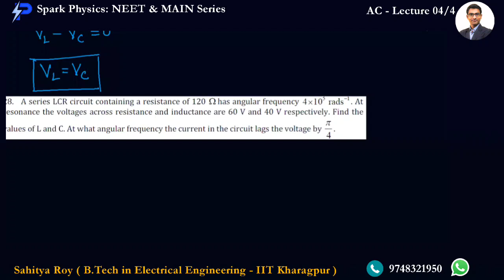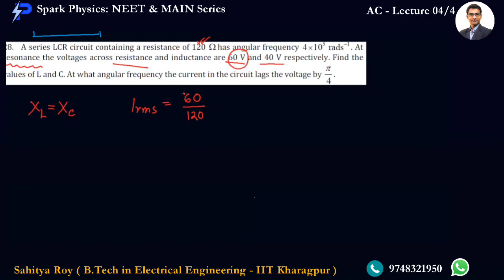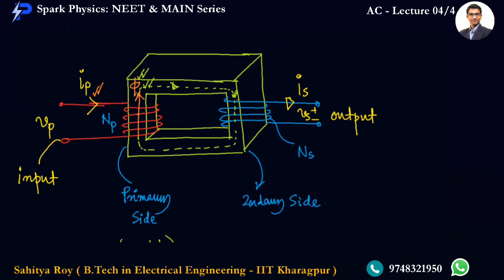AC Lecture 04/4 | Spark Physics : NEET & MAIN Series | Class XII | Sahitya Roy(IIT KGP)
🎯 Topic : LC Oscillations ,Transformer

🤔📚👉 Ask your Doubts:
✔️📚👉 Get Notes Here:
✔️📚👉 Chapter-wise Practice Papers:

✔️ Topic Name : AC  ( Lecture 04 of 4 ) : LC Oscillations ,Transformer